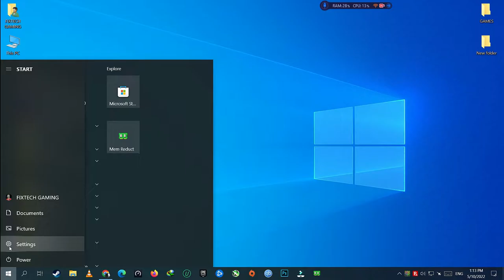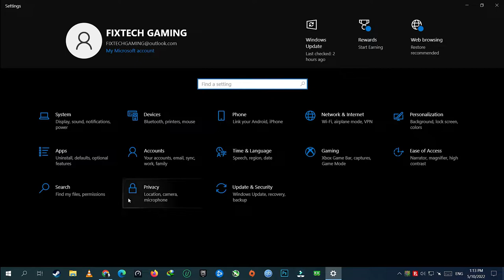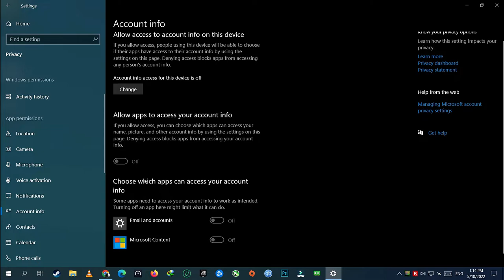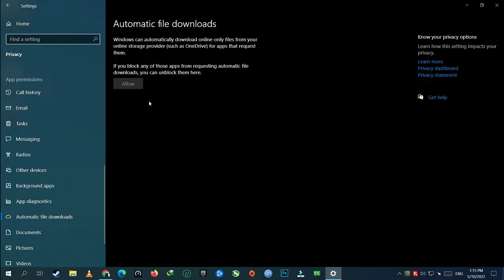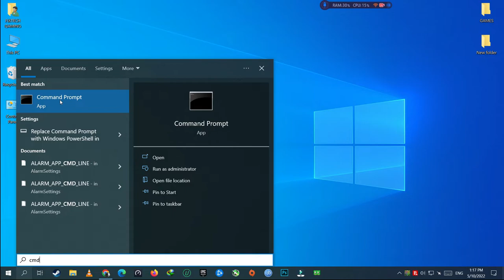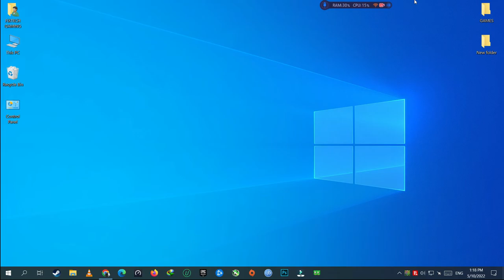How To Fix Windows 10 Lagging/Slow And Freezing Problem / Without Any Programs [Quick Fix]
In this video, I'll show you how to use some quick tips and tricks to repair Windows 10 lagging or slow issues.

My Desktop PC Specifications:

╠══► GTX 8GB G1 GAMING
╠══►16 GB DDR4 3400 MHZ
╠══► Z270 PC MATE

The FIXTECHGAMING is a YouTube gaming channel & gaming benchmark channel that will bring you many game testing and gameplay videos of many popular games. I benchmark games on my Desktop Gaming PC with Intel Core i7 7700K | VGA: Nvidia GeForce GTX 1080 G1 GAMING 8GB VRAM | RAM: 16GB RAM (2x8GB) DDR4 3400MHz (Dual Channel) | SSD: 250GB SATA SSD  (System Drive)